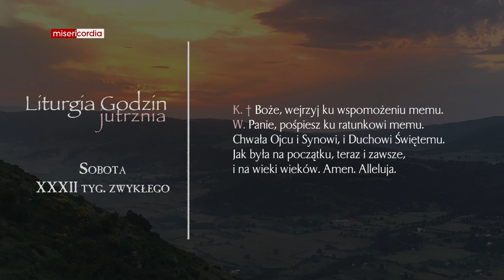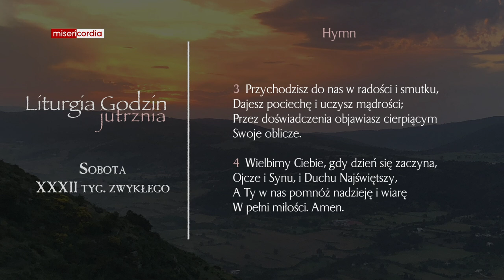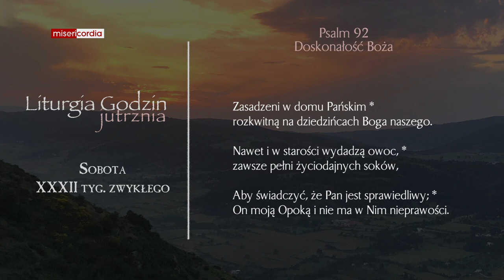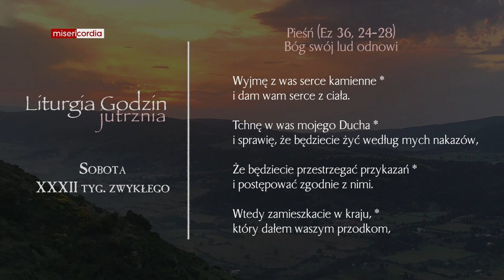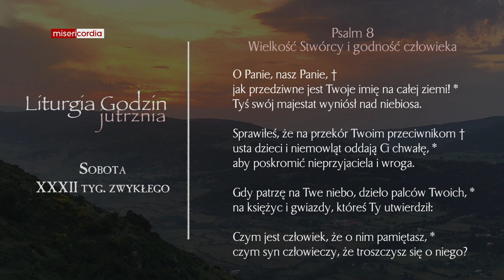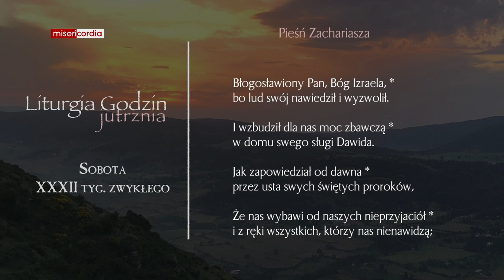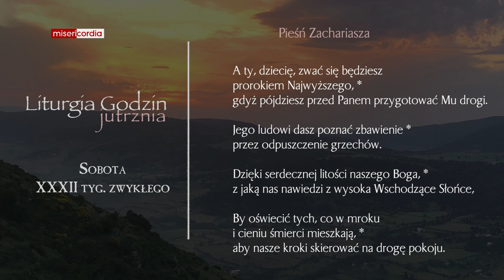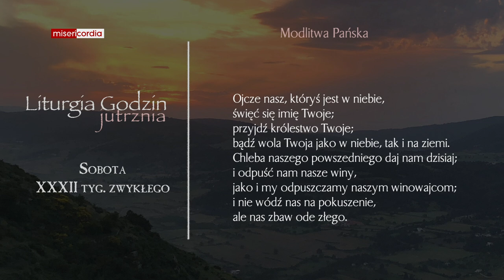Liturgia Godzin | Jutrznia | Sobota, XXXII tyg. zwykłego